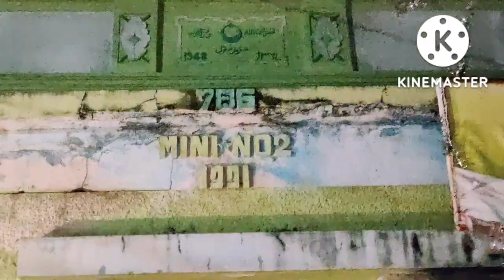75 Years Old Village House |Home Tour 🏠| Grand Father House | Family Vlog | going to Village House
75 Years Old Village House Home Tour 🏡